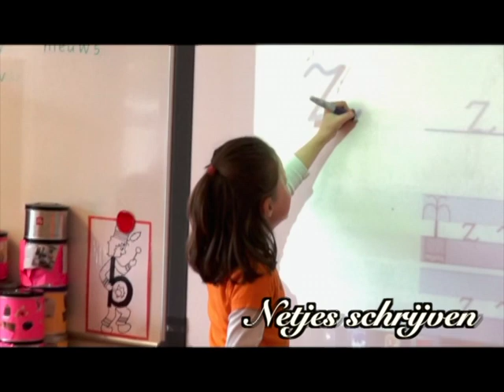OBS De Dissel VideoClipdub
speciaal voor de filmwedstrijd van het Meppeler Onderwijsbureau hebben alle leerlingen en onderwijzend personeel een super videoclipdub opgenomen.
Hierin is in vogelvlucht te zien waar de school voor staat en hoe enthousiast, leergierig en saamhorig ze zijn.